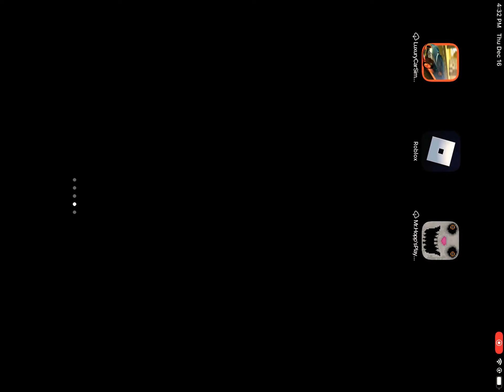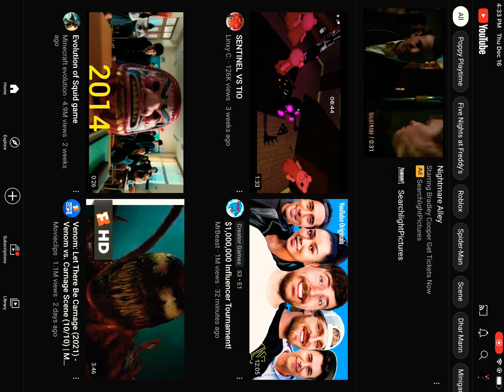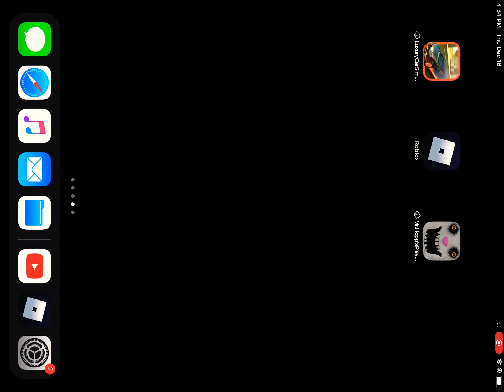Playing Treasure hunt simulator with the Flaming axe